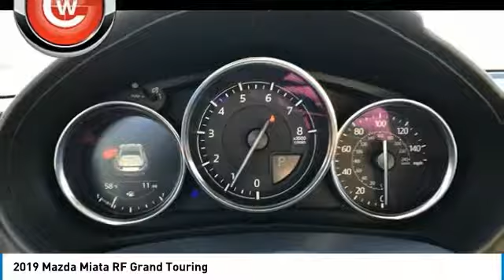2019 Mazda Miata RF 2019 Mazda Miata RF Grand Touring FOR SALE in Peoria, CA BK1017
Stop in today for a test drive of this N 2019 Mazda Miata RF

8424 W. Bell Road